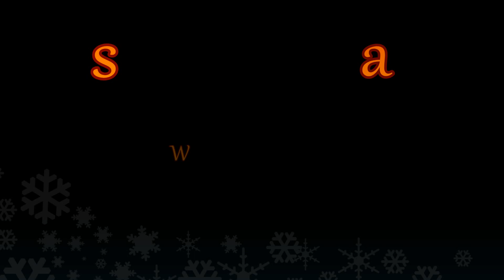Lets Christmas - NRWBoy18's Adventskalender 2022 [Törchen 16]